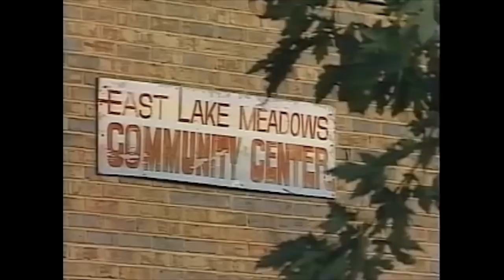The Old Atlanta" Documentary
Decatur Redd breaks down in vivid detail the cold streets of Atlanta as he knew it coming up as a kid, in hope to clear up some misconceptions or misinformation about his City. The Old Atlanta, its drug roots and its high murder rate in the 90's